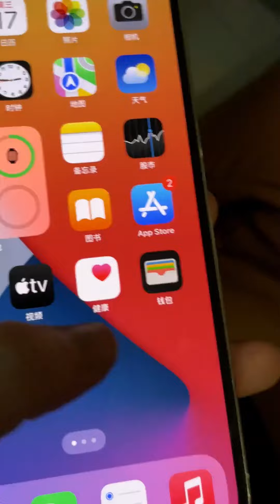带兄弟泡温泉却想勾搭自己老婆！那得可得好好整整他，最后看兄弟什么反应#段子#搞笑#泡妞【李允恩】